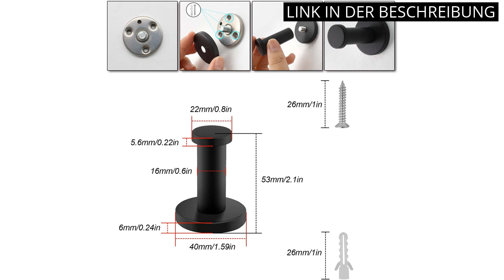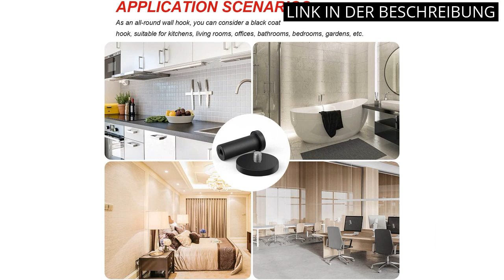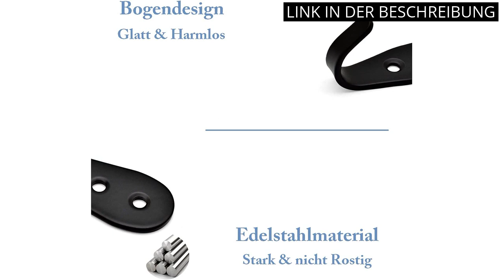【KLEIDERHAKEN SCHWARZ MATT】Die 6 besten schwarzmatten Kleiderhaken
✋  Hier sind die 6 besten schwarzmatten kleiderhaken auf dem Markt.

🔽🔽🔽 KAUFEN-LINKS KLEIDERHAKEN SCHWARZ MATT 🔽🔽🔽

1) BVL Matte Schwarz Handtuchhaken, 5 Stück Rostfreies Metall Wandhaken, Self Adhesive or Wall Mountable Kleiderhaken für Bad & Küche

2) ACMETOP Kleiderhaken ohne Bohren 4 Stück Garderobenhaken Aluminium einfache Montage mit Schraube oder Klebeplatten Tragkraft bis 15 KG, Wandhaken für Küche, Bad, Arbeitszimmer und Wohnzimmer Schwarz

3) WJUAN Kleiderhaken Schwarz Mattlack, 4 Stück 53 mm Rund Garderobenhaken, Aufgerüstete Modelle Edelstahl Wandhaken, Haken

4) SWAWIS 8 Stück Rund Kleiderhaken Garderobenhaken Wandhaken Schwarz, 53mm Edelstahl Handtuchhaken Haken Schwarz inkl. Befestigungsmaterial, Rostfrei Kleiderhaken für Badezimmer Küche Schlafzimmer

5) GUWINA 6 Stück Doppelt Wandhaken, Minimalistisch Design Garderobenhaken Wandmontage Kleiderhaken Handtuchhaken Zinklegierung Huthaken Mehrzweckhaken Mantelhaken mit Schrauben (Mattschwarz)

6) 8 Stück Kleiderhaken Schwarz Matt, Mokife Edelstahl Wandhaken Metall Garderobenhaken Wandmontage 3mm Dick Schwerlast Mehrzweckhaken mit Schrauben

* Zeitindikatoren (Timestamps) *

00:00 - Intro
00:05 - 1) BVL Matte Schwarz Handtuchhaken, 5 Stück Rostfreies Metall...
00:47 - 2) ACMETOP Kleiderhaken ohne Bohren 4 Stück Garderobenhaken...
01:26 - 3) WJUAN Kleiderhaken Schwarz Mattlack, 4 Stück 53 mm...
02:06 - 4) SWAWIS 8 Stück Rund Kleiderhaken Garderobenhaken Wandhaken...
02:41 - 5) GUWINA 6 Stück Doppelt Wandhaken, Minimalistisch Design...
03:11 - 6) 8 Stück Kleiderhaken Schwarz Matt, Mokife Edelstahl...
03:45 - Outro